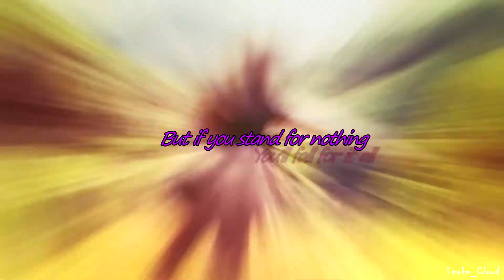😄 Never Fully Dressed Without A Smile / Mυlтιғαɴdoм 😄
☁ Read description ☁

Joyeux anniversaire, désolé je suis pas douée pour les discours… J'espère vraiment que ce montage te plaît (j'en ch*er pour le faire tu peux pas savoir x3) enfin bref, tu as 15 ans aujourd'hui et j'espère que tu passeras une bonne journée :)

After 4 -5 days of editing, 2 computer spits, this video is finally done :')

- Fandom : Thor Ragnarok ; Rio 1 & 2 ; The Hobbit ; Spirit Stallion of the Cimarron ; Harry Potter 1, 3 & 4 ; Grey's Anatomy ; Charlie and the Chocolate Factory ; Doctor Who ; Pirates of the Caribbean 2 ; The Lord of the Rings ; The Guardians of the Galaxy 1 & 2 ; The Walking Dead ; I, Tonya ; The Fantastic Beasts ; The Adventures of Rabbi Jacob ; Game of Thrones Cast ; It ; The Lion King Fail ; The Lion King 1 ; Up

I don't own the musique !

This video is created just for fun in no way does it instigate violence or hatred.